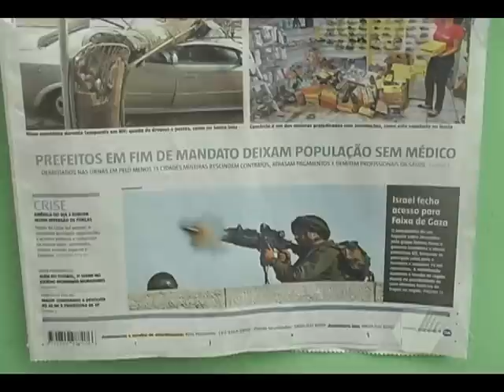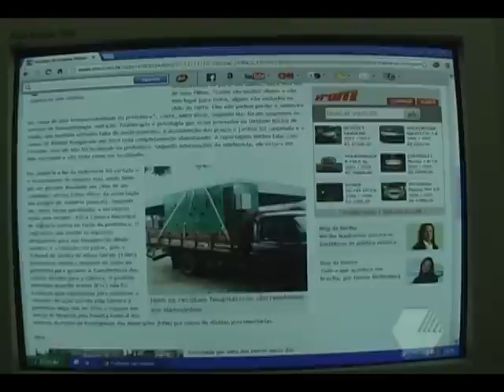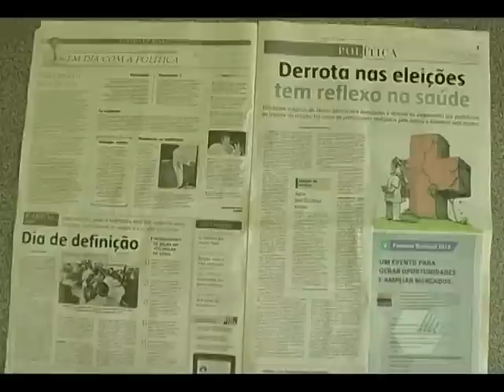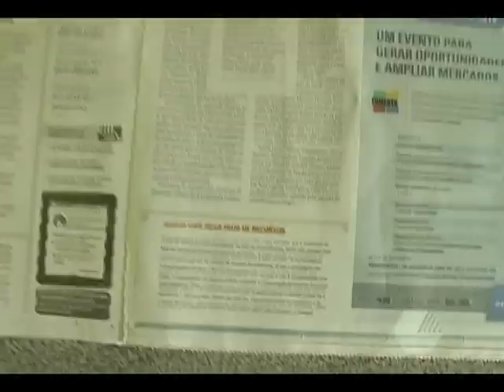Jornal Estado de Minas faz matéria sobre Araçuaí e as eleições 23 11 12 TV Araçuaí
O principal jornal escrito de Minas Gerais reportou em suas páginas as cidades do estado que enfrentam graves problemas em função da derrota dos prefeitos nas urnas, entre elas Araçuaí.